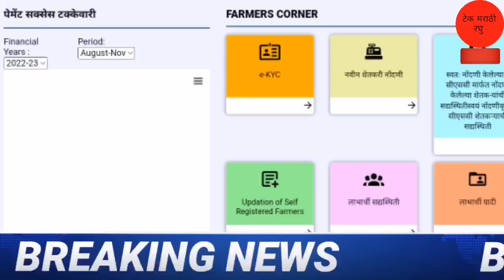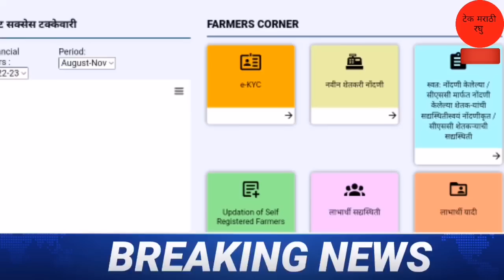आताची मोठी बातमी | 27 डिसेंबर 2022 | शेती बातम्या | aajchya marathi batmya | आजच्या ताज्या घडामोडी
Chapter :-
0:00 पद भरती
1:00 पीएम कुसुम सोलर योजना
2:00 सोलापुर एकनाथ शिंदे
3:00 पीक विमा लातूर
4:00 पीएम किसान हप्ता 13 वा
5:00 किसान क्रेडिट कार्ड

Top Query :-
1.महाराष्ट्र शेती बातम्या 27 डिसेंबर 2022
2.agrowon batmi marathi
3.शेतकऱ्यांसाठी 27 डिसेंबर 2022
5.kharip pikvima maharashtra 27 december  2022
6.agrowon batmi 27 december 2022 agriculture
7.nuksan bharpayi 27 december 2022 maharashtra
8.agrowon agriculture batmi 27 डिसेंबर 2022
9.शेतकऱ्यांसाठी ठळक बातम्या 27 december 2022
10.कृषीबातम्या 27 डिसेंबर 2022

धन्यवाद.
पुढील video पहा
लिंक :-
2) Gopinath Munde Apghat Vima Yojana 2022 | गोपीनाथ मुंडे शेतकरी अपघात विमा योजना | आताची मोठी बातमी
5) पीक विमा | Pik Vima 2022 | हा पॅटर्न पीक विम्यासाठी वापरण्यात यावा अशी विनंती दादाजी भुसे यांनी तोमर
7) Pm Kisan Yojana 2022 | Pm Kisan Yojana New Update | पीएम किसान योजना | पीएम नरेंद्र मोदी दिले संकेत
13) PM kisan e-kyc new update 2022 | Pm kisan kyc Last Date | पीएम किसान योजना ई-केवायसी तारीख वाढवली